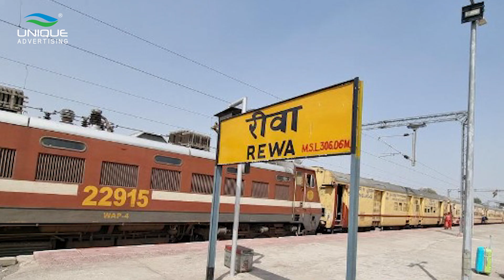Madhavrao Scindia Death Anniversary | माधवराव सिंधिया | Vijayaraje Scindia | Maharaja of Gwalior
देश में जब भी एक संजीदा और कर्तव्यनिष्ठ राजनेता की चर्चा चलेगी तो, उसमें एक नाम स्वर्गीय माधवराव सिंधिया का भी होगा। 1971 से संसदीय राजनीति में इस अपराजेय योद्घा को सिर्फ मौत ही हरा सकी। कीमत-वसूल दौर में वे मूल्यों की राजनीति करने वालों में से विरले थे। लालबहादुर शास्त्रीजी की तरह एक रेल दुर्घटना की जिम्मेदारी लेते हुए मंत्री पद से इस्तीफा दे दिया था।

आज के नेतागण तो इस्तीफा देना दूर लाशों की ढेर पर खड़े होकर माला-सेल्फी से भी परहेज नहीं करते।सिंधिया जी इतने बड़े नेता होते हुए भी अपने छोटों से न सिर्फ अपना फीडबैक पूछते थे बल्कि उसकी राय को भी महत्व देते थे।  इतना संजीदा और यथार्थ के धरातल पर राजनीति करने वाला अब शायद ही कोई मिले। कार्यकर्ता की मोटरसाइकिल पर सवार होकर वो वहां-वहां पहुंचे जहाँ प्रशासन भी नहीं पहुँच पाया था। वे कांग्रेस की राजनीति के ऐसे सूर्य थे जो दोपहर को ही अस्त हो गए।

Death anniversary special, Madhavrao Scindia, Madhavrao Scindia death anniversary, King Madhavrao Scindia of Gwalior, Congress leader Madhavrao Scindia, how did Madhavrao Scindia die, Vijayaraje Scindia, Guna, Madhya Pradesh politics, Jyotiraditya Scindia, biography of Madhavrao Scindia, achievements of Madhavrao Scindia, why did Madhavrao Scindia miss out on becoming CM, पुण्यतिथि विशेष, माधवराव सिंधिया, माधवराव सिंधिया पुण्यतिथि, ग्वालियर के राजा माधवराव सिंधिया, कांग्रेस नेता माधवराव सिंधिया, माधवराव सिंधिया की मौत कैसे हुई, विजयाराजे सिंधिया, गुना, मध्य प्रदेश की राजनीति, ज्योतिरादित्य सिंधिया, माधवराव सिंधिया का जीवन परिचय, माधवराव सिंधिया की उपलब्धियां, क्यों सीएम बनने से चूक गए माधवराव सिंधिया